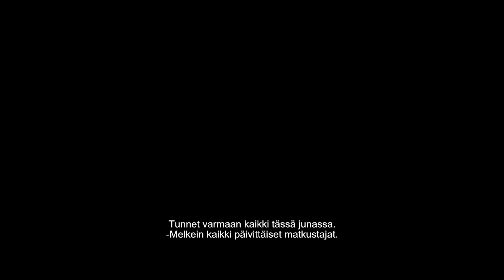The Commuter - Virallinen trailer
Elokuvateattereissa 26.1.